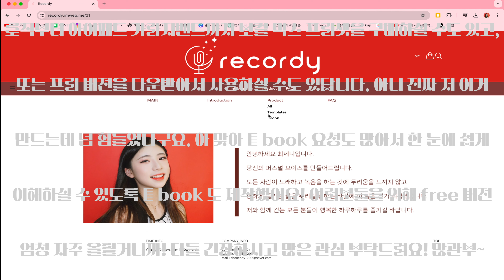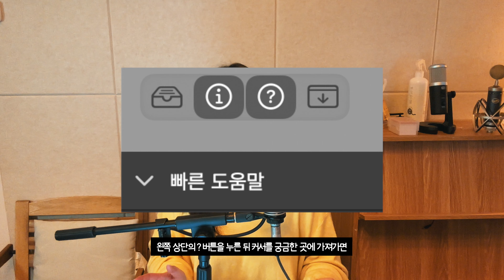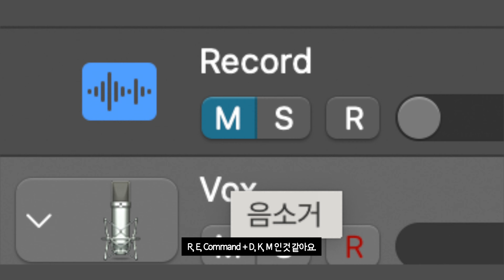+무료프리셋) 🕶로직 프로 고인물이 알려주는 초보자를 위한 꿀팁✨|최제니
안녕하세요 여러분 제니입니다!

📍회원 가입 후 프리셋 구매 가능합니다.